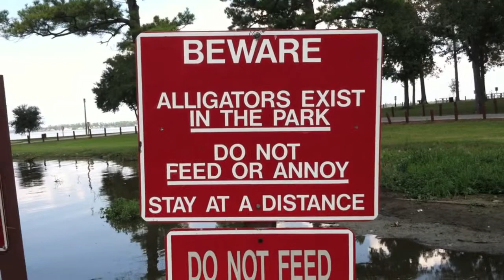Park and Work Day